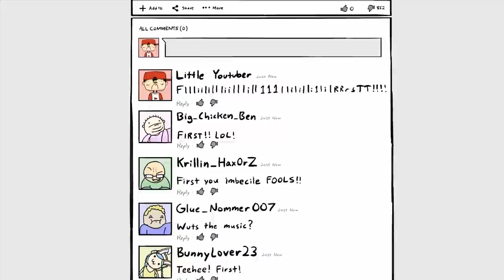First Comment Song - Animated Song Biscuits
"You've been in the Under 301 Club before, but this means so much more."

CREDITS:
Created by: Rhett & Link
Executive Producer: Stevie Wynne Levine
Song Biscuits Producer: Kevin Kolstenik
Animator: Hyun's Dojo Studio
Content Manager: Becca Canote